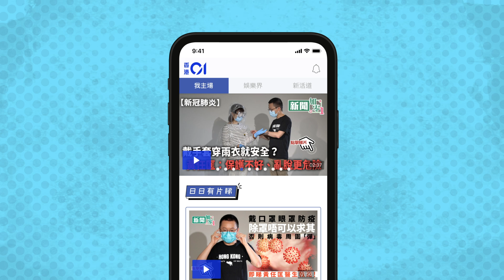【熟女強人】胡杏兒產後復出拍ViuTV劇 周年紀念日踢爆老公出軌